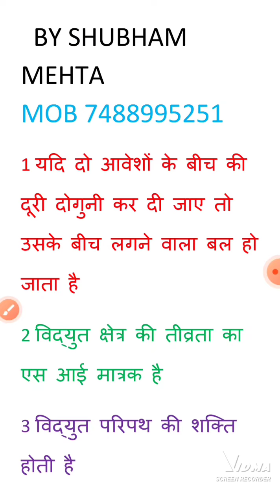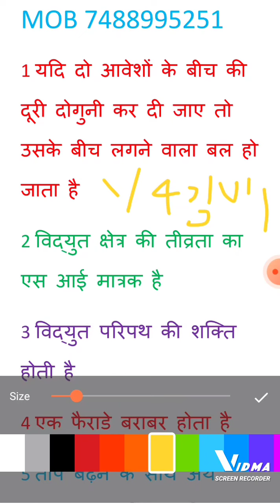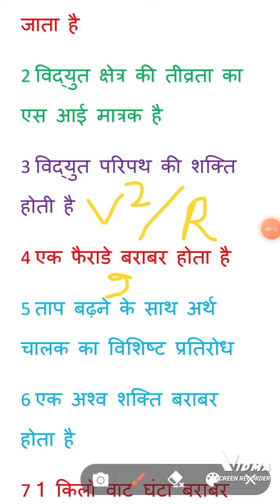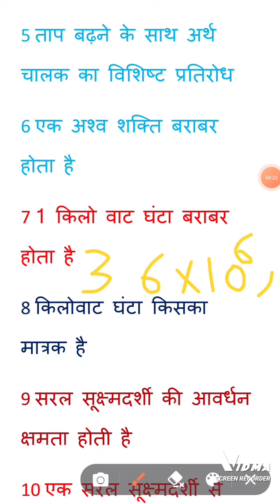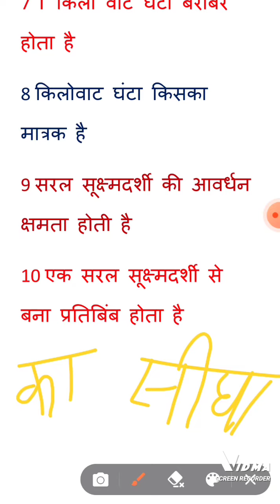physics objective question class 12th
VVI physics objective question class 12th

brilliant science academy belsand